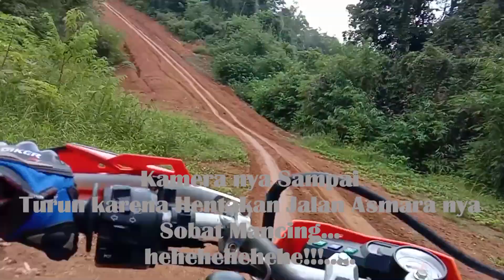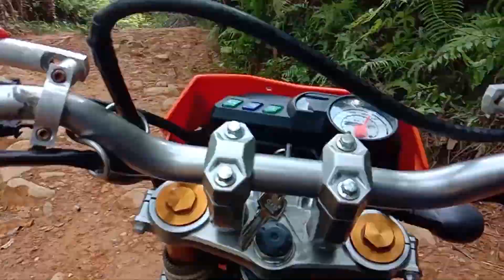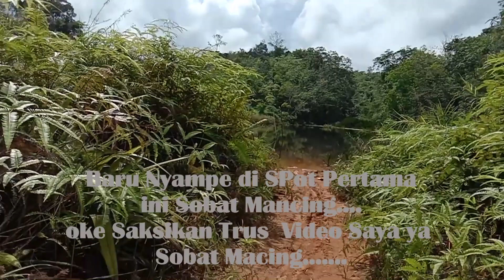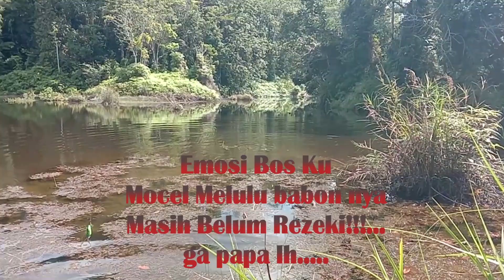Awal nya Sempat Ragu Casting di Spot ini Ternyata Babon nya masih ada